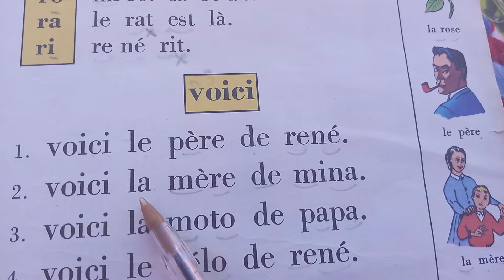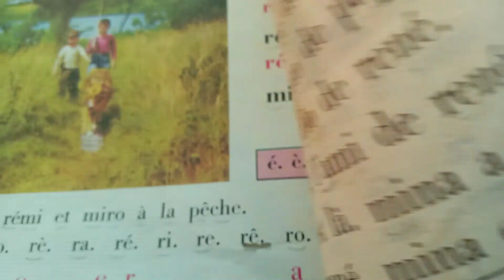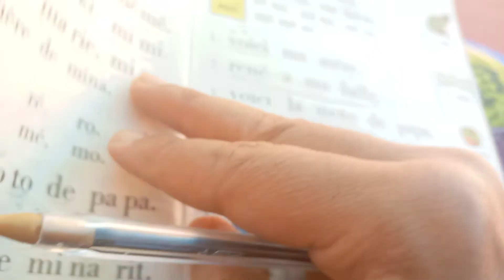مراجعة الصفحة 9